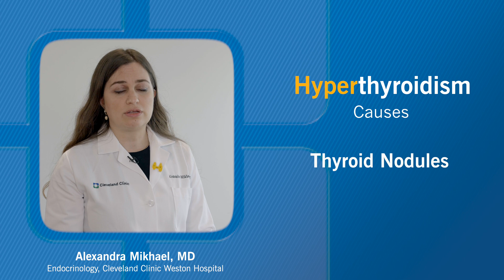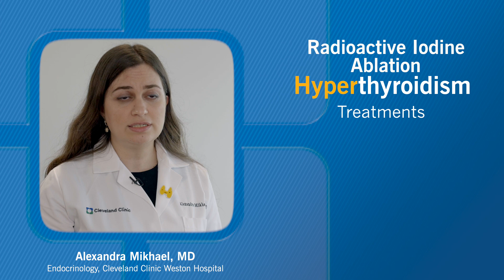What Causes Hyperthyroidism and How Is It Treated?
For more information on the causes and treatments of hyperthyroidism, please

Endocrinologist Alexandra Mikhael, MD, shares the causes and treatments of hyperthyroidism.